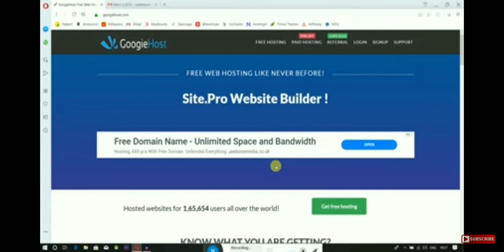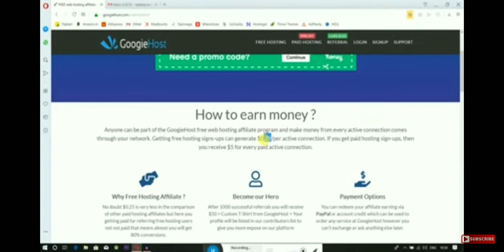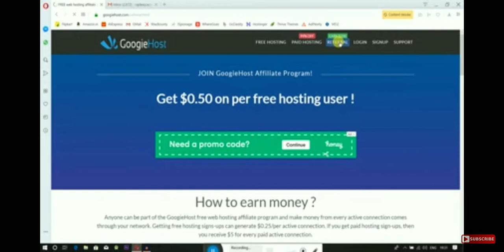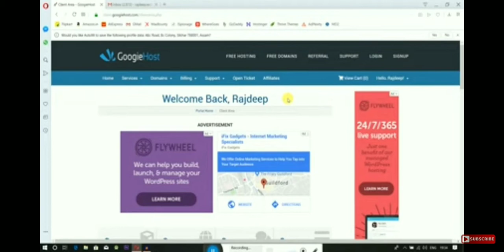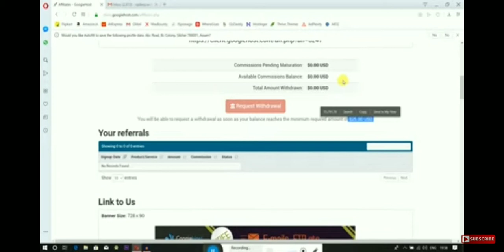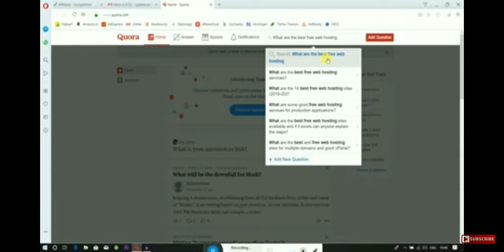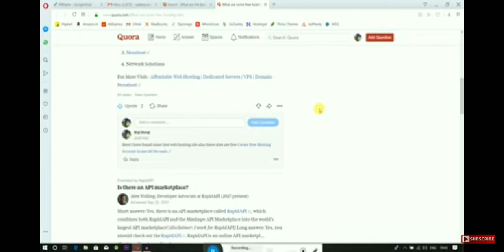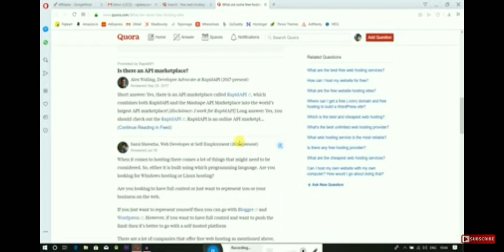High Paying big income online work using mobile, No investment part time Job.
all in one solution High Paying big income online work using mobile, No investment part time Job.